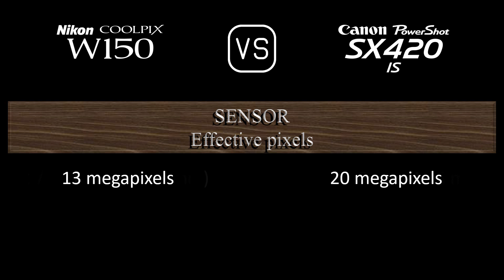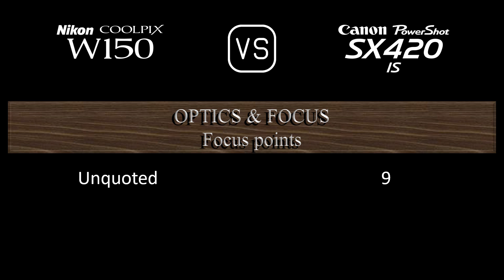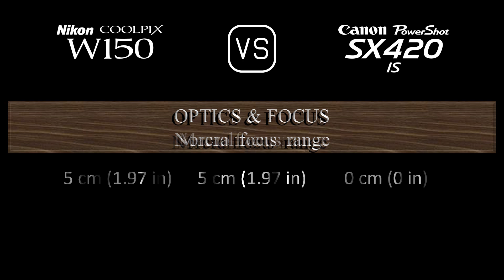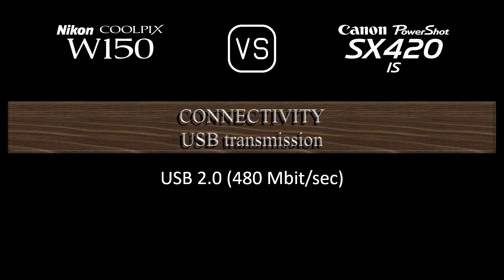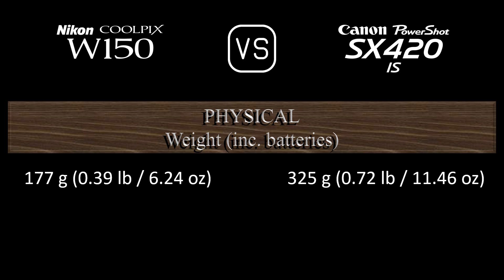Nikon Coolpix W150 vs. Canon PowerShot SX420 IS: A Comparison of Specifications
This video overviews the Nikon Coolpix W150 and the Canon PowerShot SX420 IS in a parallel comparison of specifications.

00:24 LAUNCH
00:32 BODY
00:41 SENSOR
01:05 IMAGE
01:21 OPTICS & FOCUS
02:06 SCREEN
02:26 PHOTOGRAPHY FEATURES
03:27 VIDEOGRAPHY FEATURES
03:43 STORAGE
03:47 CONNECTIVITY
04:16 PHYSICAL
04:36 MISC